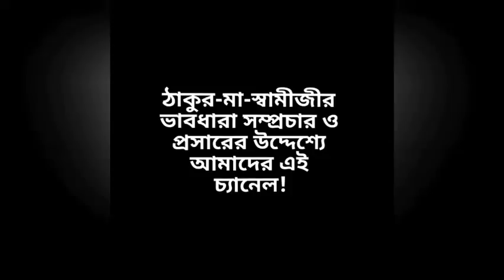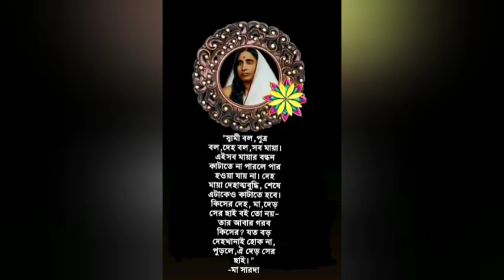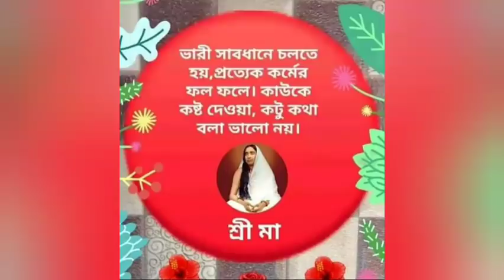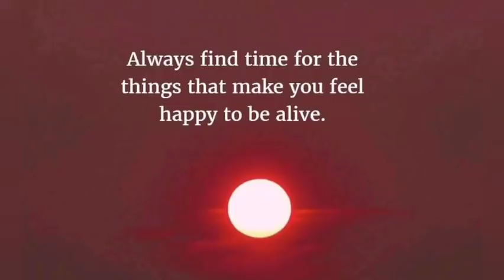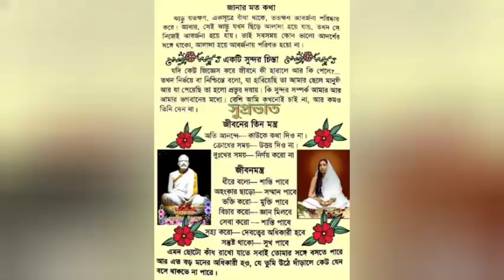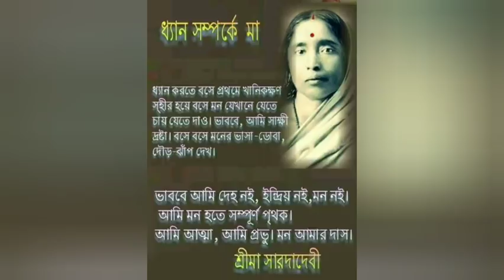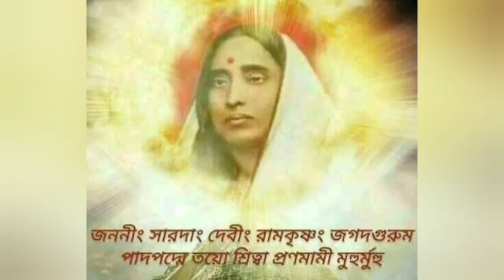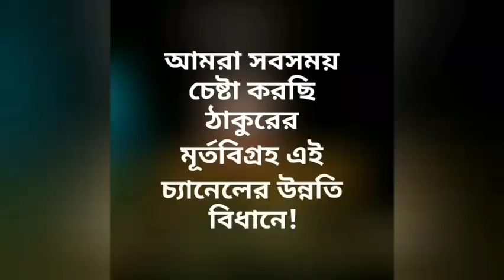আমার জগজ্জননী মায়ের কথা |Subhasis Das |Bansberia Kundughat Ramakrishna Vivekananda Sevasram|PRANARAM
আমার জগজ্জননী মায়ের কথা ||
মা সারদার শুভ জন্মতিথি উপলক্ষে শ্রদ্ধাজ্ঞাপন ||
Subhasis Das
Bansberia Kundughat Ramakrishna Vivekananda Sebasram
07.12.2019